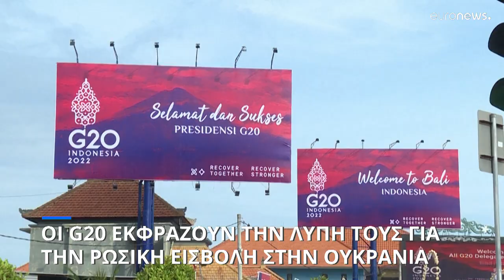G20: Οι ηγέτες εκφράζουν τη λύπη τους για τη ρωσική επίθεση εναντίον της Ουκρανίας…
Όλοι οι ηγέτες ζήτησαν να τηρηθεί το διεθνές δίκαιο και κατήγγειλαν με τον πιο έντονο τρόπο τις ενέργειες της Μόσχας εις βάρος του Κιέβου